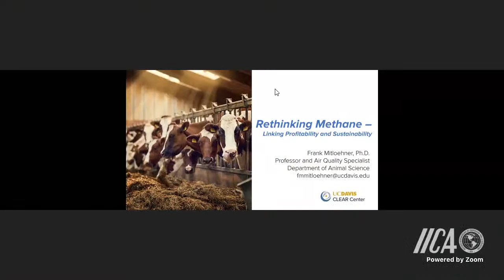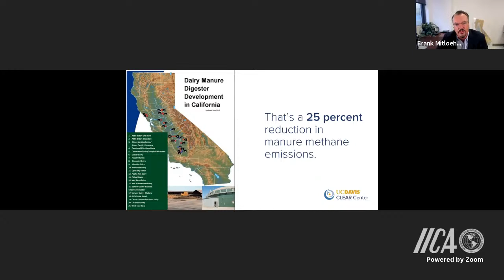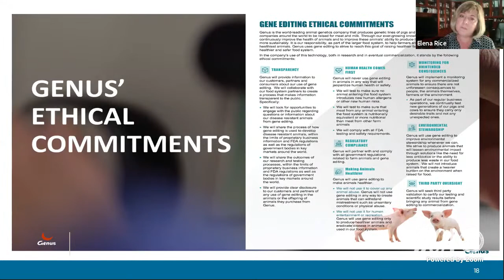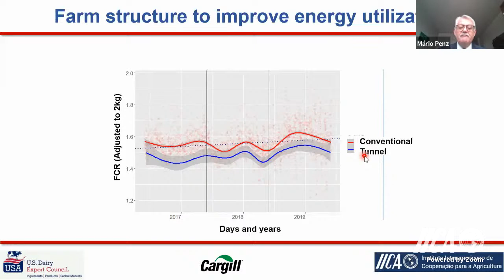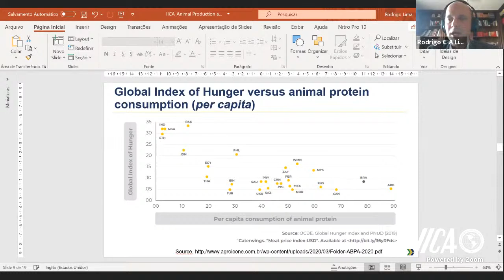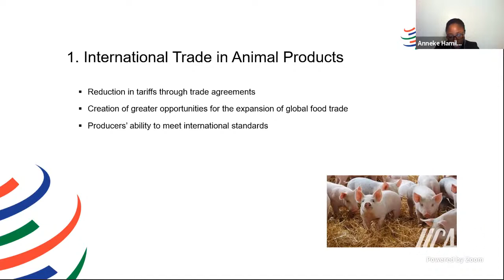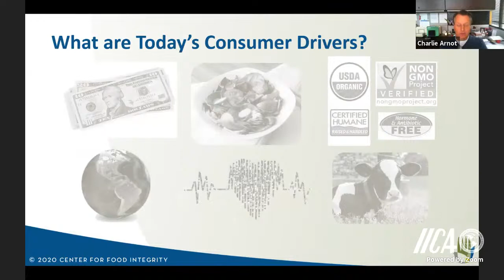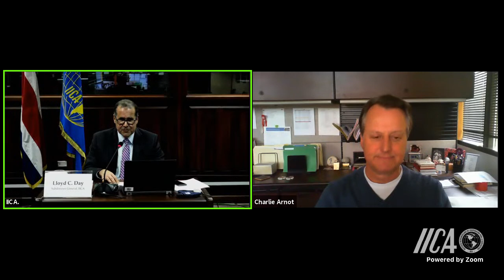The Importance of Livestock Production and Animal Protein: the Western Hemisphere Perspective-Day 2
Webinar: The Importance of Livestock Production and Animal Protein: the Western Hemisphere
Perspective.
October 20-21.